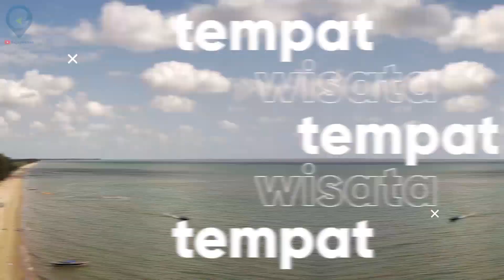Kandangan Amuntai melalui Rute Nagara Babirik #25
Kota Kandangan adalah sebuah Kecamatan sekaligus ibu kota Kabupaten Hulu Sungai Selatan. Sedangkan Kota Amuntai adalah ibu kota Kabupaten Hulu Sungai Utara. Keduanya merupakan sebuah Kota Cantik yang berada di Provinsi Kalimantan Selatan. Nah kali ini kita akan menelusuri jalan atau rute dari Kota Kandangan ke Kota Amuntai, tapi melalui rute Nagara dan Desa Babirik. Kalau melalui rute normal yaitu melewati Pantai Hambawang Kabupaten Hulu Sungai Tengah (Barabai) jarak perjalanan antara Kota Kandangan ke Kota Amuntai sekitar 55,2 Km atau 1 jam 23 menit perjalanan. Sedangkan melalui rute Nagara Babirik sekitar 65,8 Km atau 1 jam 48 menit perjalanan. Memang rute ini agak jauh dari rute normal, akan tetapi melalui rute ini kita akan merasakan pemandangan yang berbeda dari biasanya yang cukup indah. Untuk lebih jelasnya langsung saksikan video ini sampai habis.